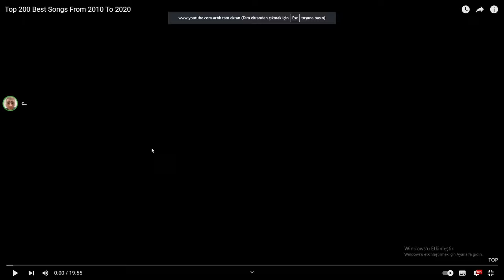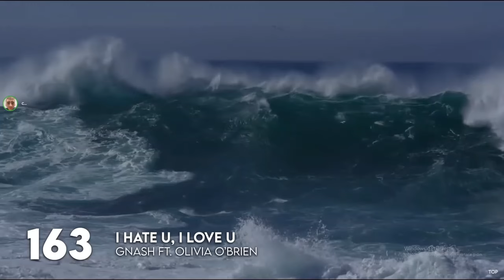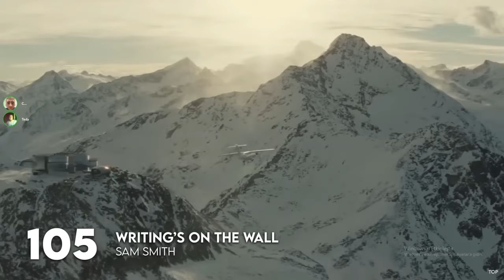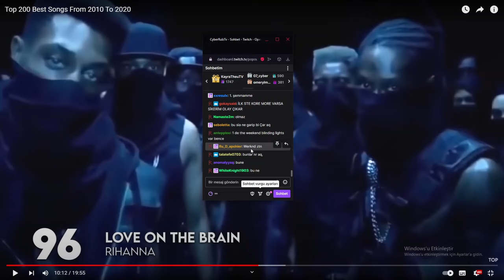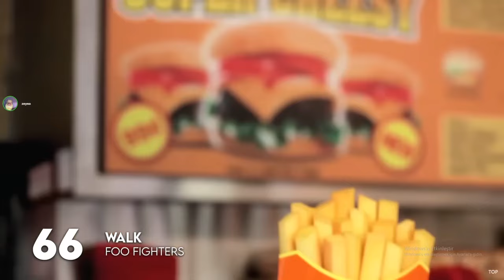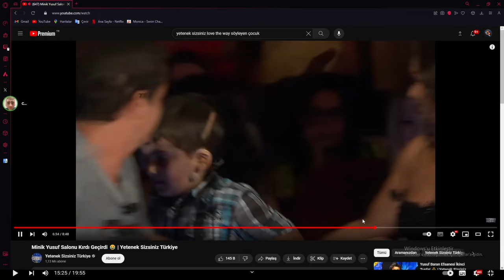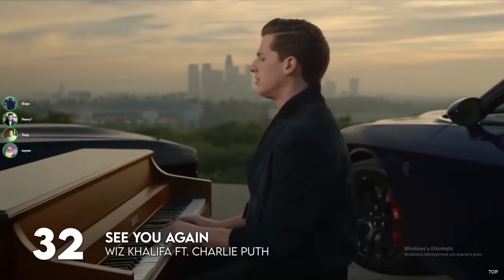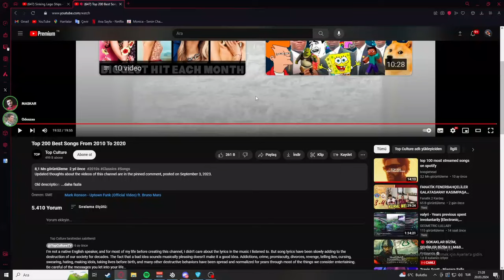Cyberrulz tv | Mekiple 2010 Yılından 2020'Ye Kadar En Sevilen 200 Şarkı İzliyor